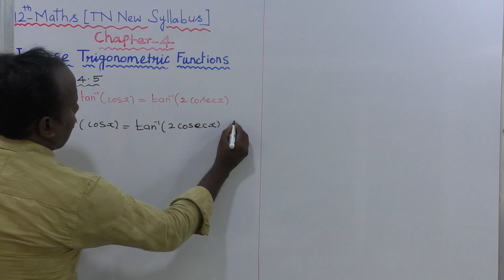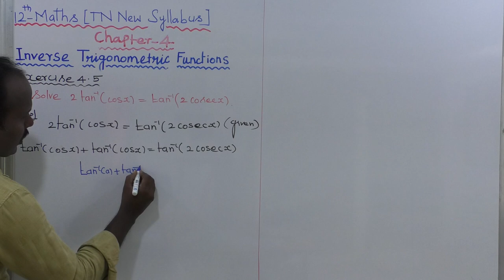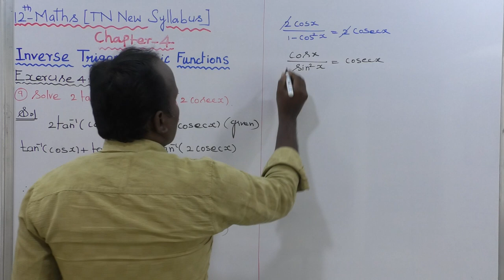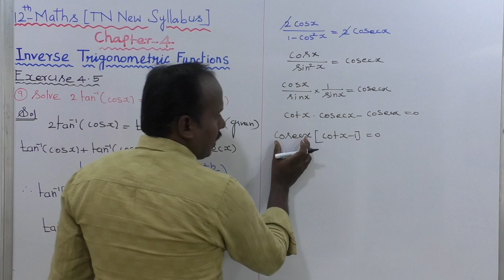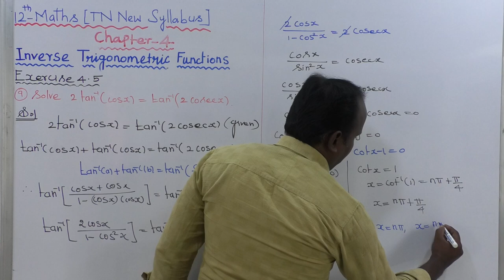EXERCISE 4.5 | Q. NO.9( iii) |CLASS 12 MATHS | INVERSE TRIGONOMETRIC FUNCTIONS | CHAPTER 4